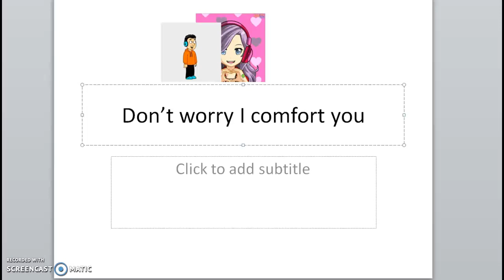i comfort ExoLord47 Animations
help her